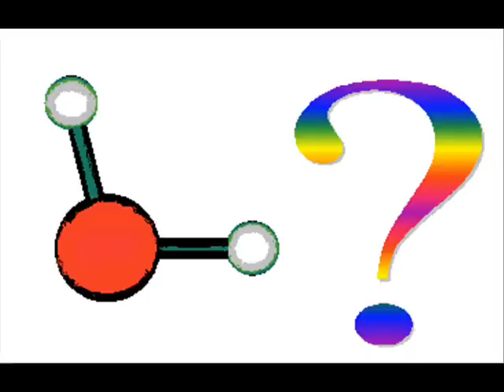dorus - een gat in mijn emmer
Dorus zingt over de enorme moeite die het vervullen van een simpel verzoek hem kost.